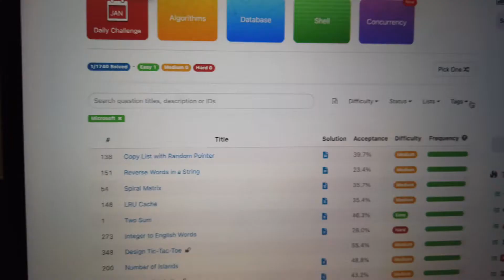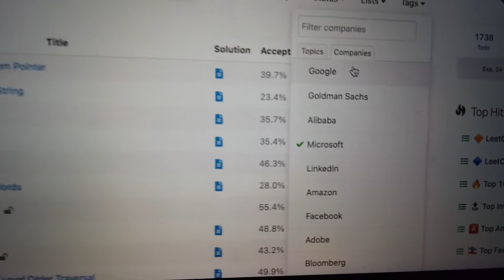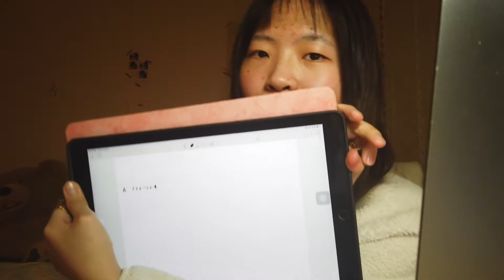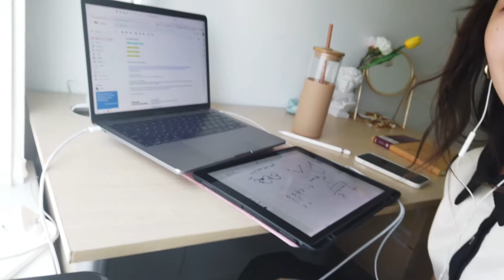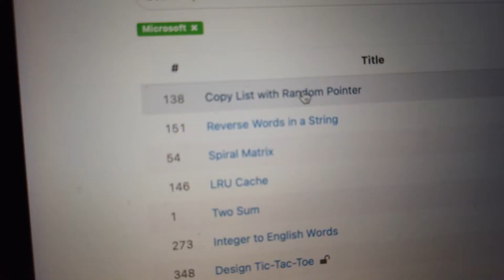how i got a microsoft swe internship 💻 leetcode, interviews & tips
Hello Internet human beings, sorry for disappearing for so long. I have some big news cooking up for you: I GOT AN INTERNSHIP OFFER FROM MICROSOFT!!! In this video I documented my journey (preparing, grinding, interviewing) with some experience/tip sharing at the end. Hope you enjoy the video :)

00:00 A Dramatic Entrance
00:47 Part I. Pre-Preparation Talk
04:32 Part II. Grinding
06:49 Part III. Day of Interview
10:26 Part IV. Excessive Sentiment
11:32 Part V. Tips Sharing

Le Gang - I Don't Need U 2 Say Anything

Name? Christine
Age? 21
In college? Yes, studying computer science and applied mathematics.
Height? 5’4”
Filming equipment ? OSMO Pocket

Last time I checked, I’m not sponsored. : ) (Not even by LEETCODE. )